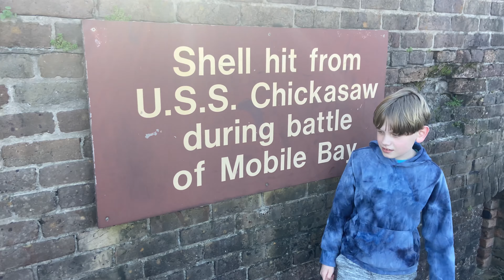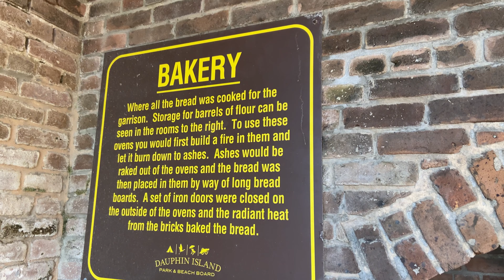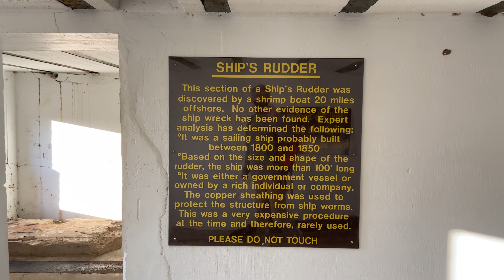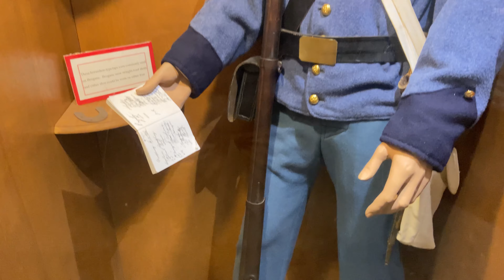Fort Gaines Adventure !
Join Will & Ben as they explore Ft. Gaines in Mobile, Alabama.  It is a civil war era Fort and took part in the famous Battle of Mobile Bay.